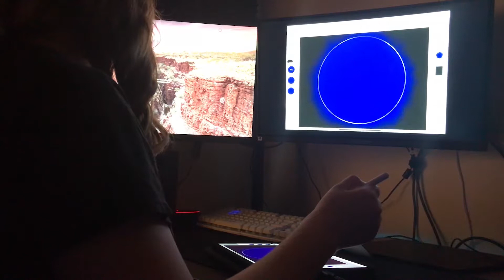Smiley (Master Scene)